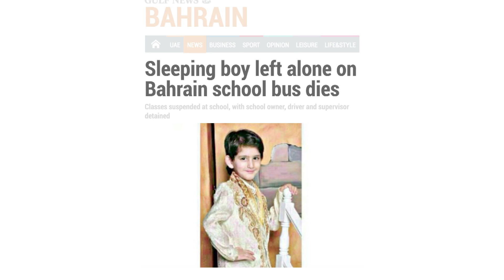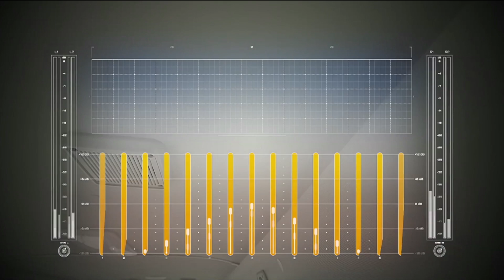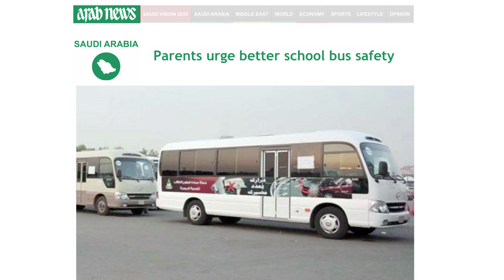Batelco - The Smart Buses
School buses are supposed to be joyful and safe rides for children. Every day thousands of children in Bahrain  travel on buses to schools and back. But unfortunately, in many cases, school buses  in the country have turned into carriers of tragic news.

Batelco, Bahrain’s leading innovative telecommunications brand, wanted to take on responsibility to keep children safe, through its innovative technologies.

So, with Batelco, we introduced THE BATELCO SMART BUSES - a unique idea that makes school buses a safer environment.

Powered by a solar system, the buses have a 4g connector providing wi-fi on the go. Driven by a smart monitoring system that registers the number of students, the buses count the number of children in and out. The system notifies the school and parents of the missing children or of those children who are left behind.

The school and parents can also monitor the buses location via GPS And if the bus is delayed, the respective school is updated. This allows the parents to stay in touch with their school on changes in schedules. A camera and sound sensor detect signs of distress among the children. And temperature control systems on the buses, keep the children safe and protected, especially during hot summers.

From a brand that seeks to improve lives through innovation, this idea has set the blueprint for other telecommunication brands to create similar solutions across the Middle East and the world to ensure school buses remain joyful and safe places - and don’t become the last rides for more children.